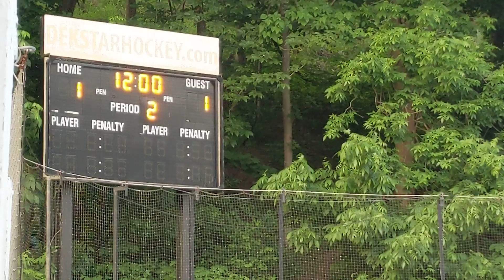Rock vs white period 2